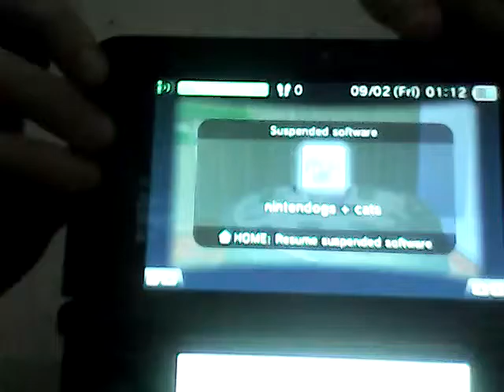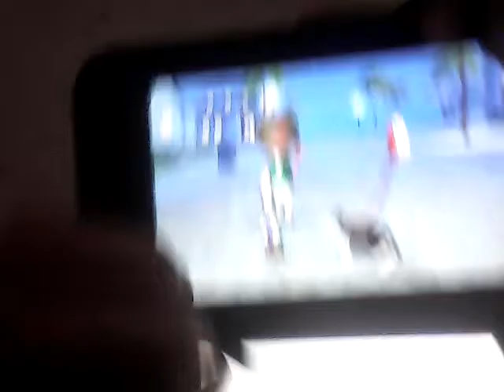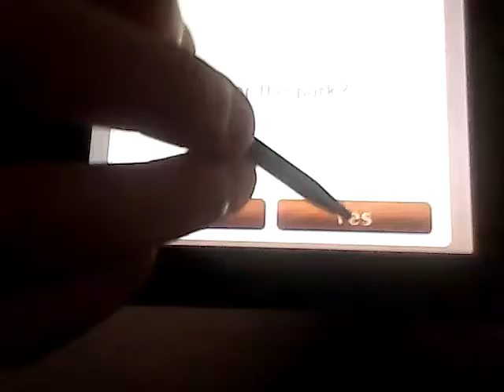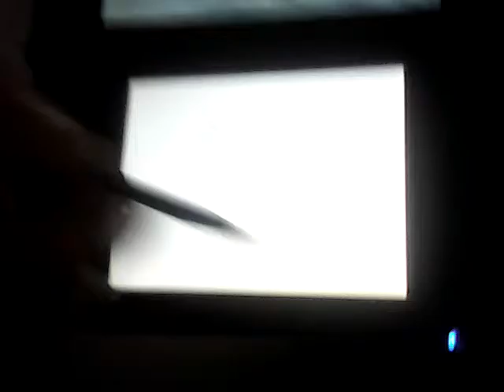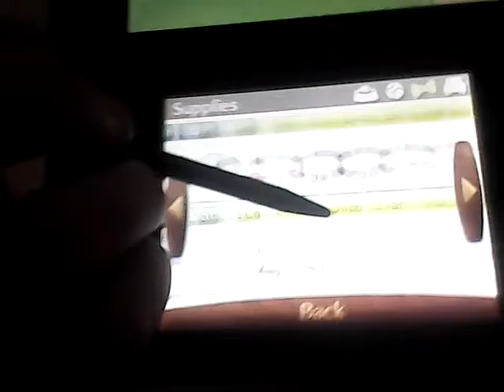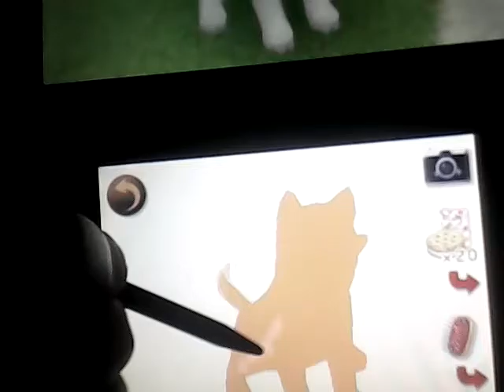Nintendogs and cats walking Blast